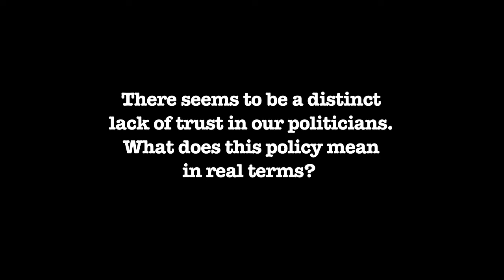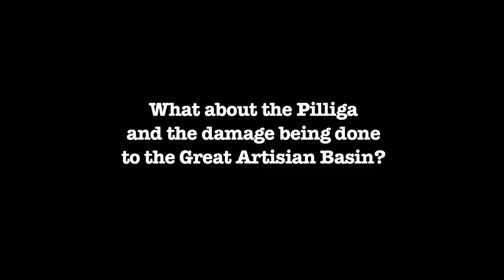Presser: Northern Rivers a Gas-free Region - John Robertson, NSW Labor Leader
The NSW Labor leader John Robertson has announced that the Northern Rivers will be a Gas-free region under a Labor Government come March 2015. He declares that our pristine environment and thriving industries must be protected.
Labor has major concerns about the risks to our water, the pristine nature of our environment, our local jobs, our tourism, agriculture, dairy and beef industries, export opportunities and the speed at which it has been inflicted on NSW communities.
This represents yet another massive nail in the coffin of a toxic, high risk industry that many believe can not be regulated into safety.
Mr Robertson declares that compensation is not applicable to current licence holders as it is an industry that requires a social licence too. Clearly Metgasco has never had a social licence to operate in the Northern Rivers.

However GasfieldFree Northern Rivers has highlighted the omission of the Clarence Region and will continue to fight for a ban in the entire region.

With Labor now following the lead of the Greens and the LNP still pushing the gas industry and derailing all forms of clean energy the 2015 election presents NSW residents with a stark choice. Do we want a safe and sustainable future? Will NSW voters meet our moral obligation to tackle climate change? Do we value our industries, our health and our pristine environment? Or will we allow a handful of mostly foreign owned gas companies to export another high risk fossil fuel and profit at the expense of everything we depend on and cherish?

Here is the full press conference held in Riverside Park, Lismore September 30th 2014.